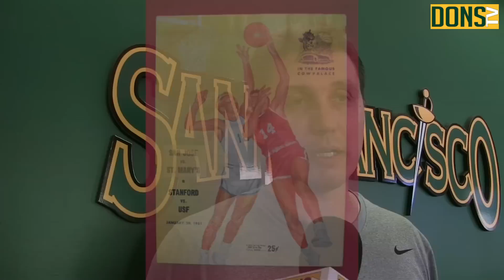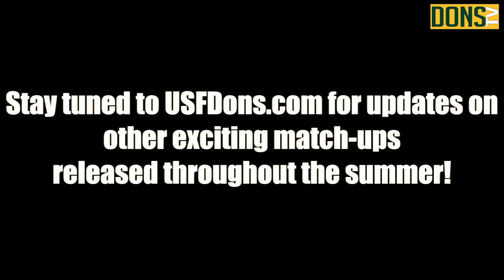USF Opens Season At Oracle Arena Against Stanford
Men's Basketball Head Coach Rex Walters discusses the exciting matchup between USF and Stanford at Oracle Arena on November 9, 2012.